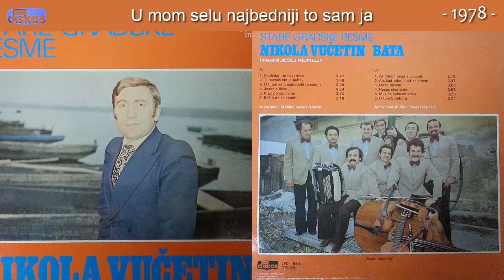Nikola Vucetin Bata - U mom selu najbedniji to sam ja - (Audio 1978)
Muzika: Narodna
Tekst: Narodna
Aranz: M. Milutinovic I N. Nesic